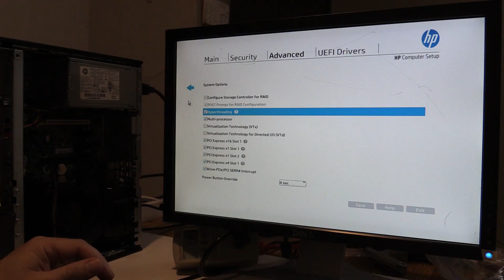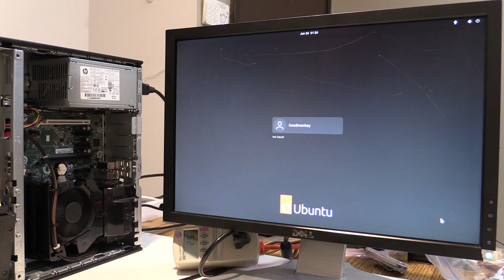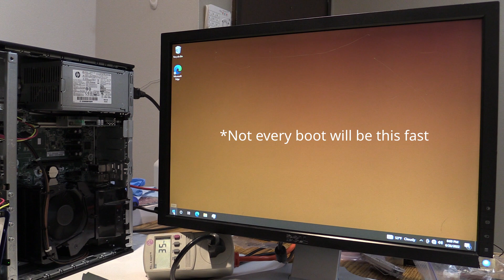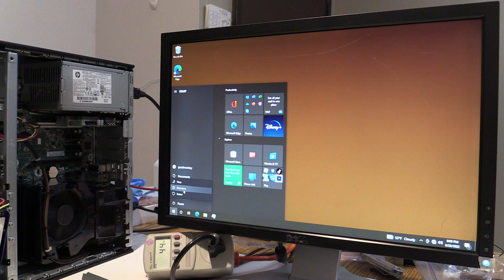Will putting a SSD in an old computer help boot times? Trying with a 16 year old Dell workstation!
A short video comparing boot times between hard drives and a SATA SSD in a Dell Precision 390, and a HP EliteDesk 800 G2. Core 2 Duo E6400 vs Core i3-6100 and i7-6700.  The i5-6500 was out for lunch, but wasn't nice enough to bring me back anything.

Boot times start after POST, when I can see power draw increase. Time to put in the password is removed.  Linux boot times on non encrypted drives, the Windows boot time at the end is on a Bit-locker drive.